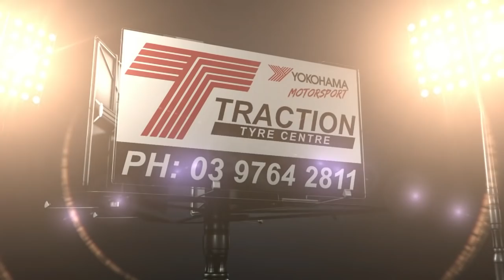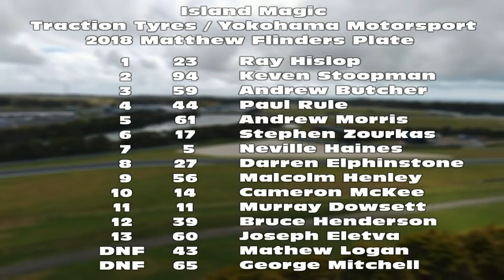IPRA of Vic 2018 Island Magic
Improved Production Racing Association of Victoria at Island Magic
Phillip Island in the battle for The Matthew Flinders Plate, with only a small field this year it was still a hotly contested battle for podium places